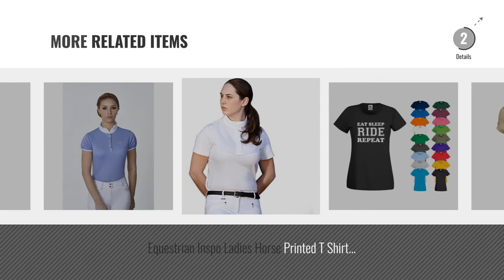Top 10 Womens Tournament Blouses For Equestrian [2018]: Shires Ladies Short Sleeve Tie Shirt;White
New! 2019 Black Friday / Cyber Monday Women Blouses & Shirts Deals and Updates.

Black Friday / Cyber Monday Shires Ladies Short Sleeve Tie Shirt;White 9993: X Small by Shires

Black Friday / Cyber Monday Shires Ladies Equestrian Hunting or Showing Shirt White Medium by Shires

Black Friday / Cyber Monday Joules Amity Embroidered Polo Shirt 14 French Navy by Joules

Black Friday / Cyber Monday Covalliero Janet Women's Polo Shirt, Orange, 42, 328453 by Covalliero

Black Friday / Cyber Monday Horze Women's Technical Competition Shirt by Horze

Black Friday / Cyber Monday HKM Women's Tournament Shirt Silver Stream Blouse, Womens, 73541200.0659, White, XL by Hkm

Black Friday / Cyber Monday HKM Women's Tournament Shirt Silver Stream Blouse, Womens, 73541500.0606, camel, M by Hkm